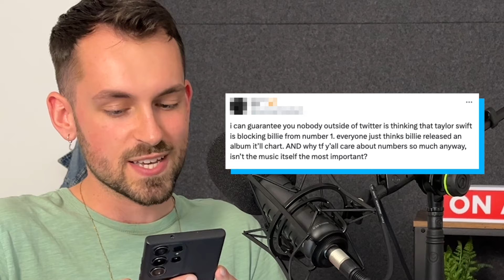Fans Can't Afford To See Their Favourite Artists Anymore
In this episode of Unpacked, we're diving into the jaw-dropping rise in celebrity concert ticket prices. From Taylor Swift to Harry Styles, ticket costs have skyrocketed, leaving fans wondering why

00:00 The price of concerts
3:12 - Brat girl summer
5:32 - Who did Taylor chart block?